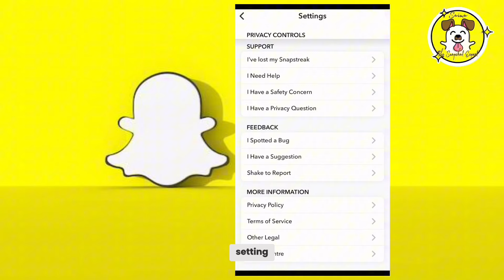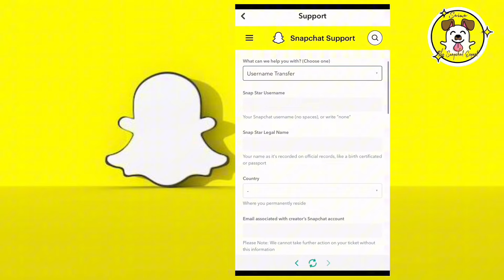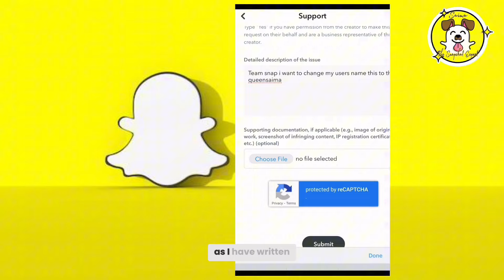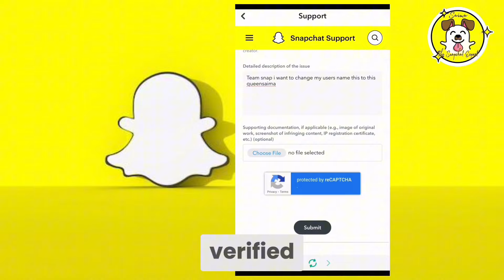Don’t Change Your Snapchat Username | Earning From Snapchat 2024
so guys this is how you can change your snapchat username this is only for snapstar if there is any update in future which is non verified i will make video for them so guys next video will be QnA session so stay tuned bye bye in next video i will talk about snapchat show, snapchat crystal and snapstar revenue story this is it for this video see you soon in next video bye bye

Get Snapchat updates !!

Snap clones media updates channel